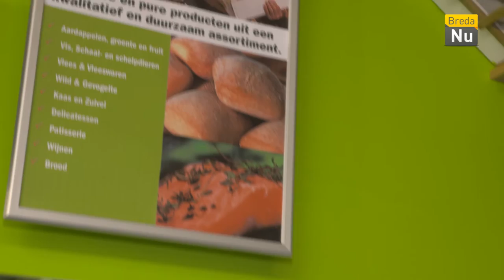Smaakmakers - Aflevering 4: Ad Romijn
Een nieuwe aflevering van Smaakmakers,waarin we smaakmakende Bredanaars beter leren kennen. Vandaag is Ad Romijn, programmaleider van Baronie TV, te gast.